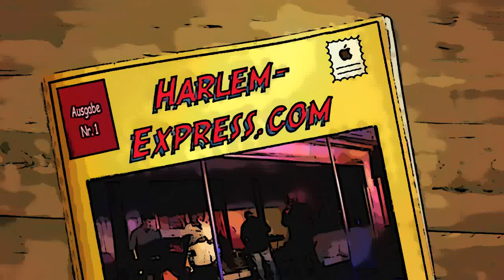pass that Dutch Harlem Express 2011.mov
Harlem-Express.com